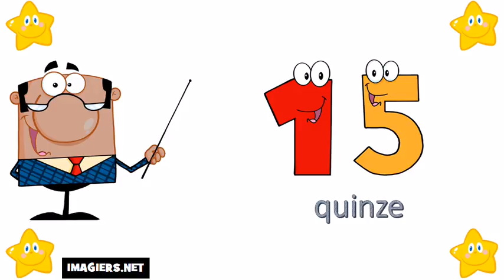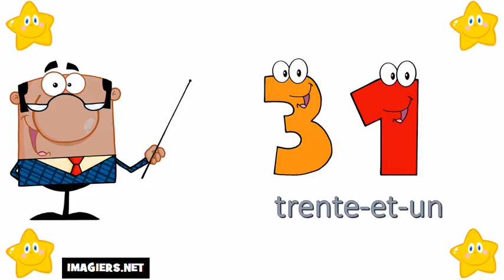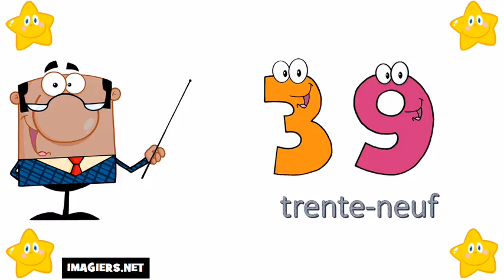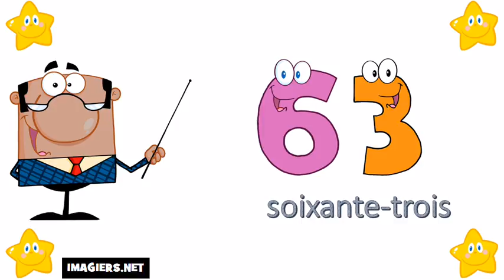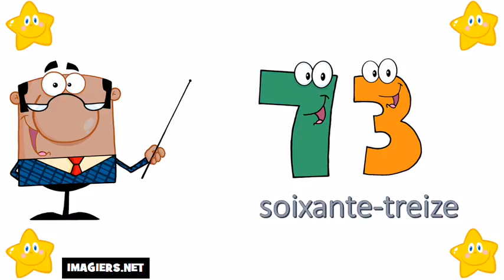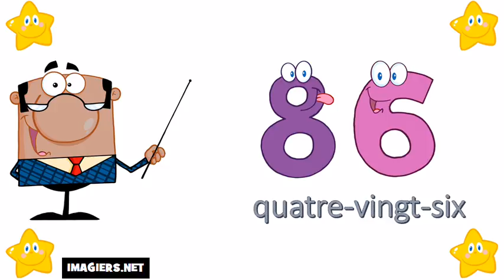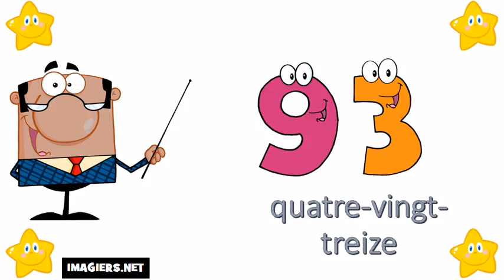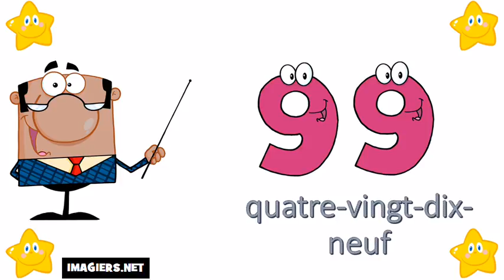Baro luuqada Faransiiska # Tirada ka bilaabmaysa 0 ilaa 100